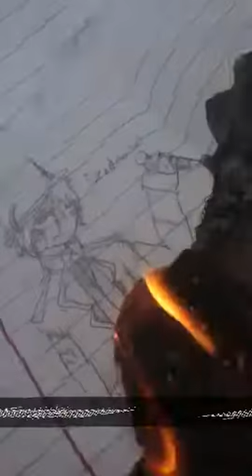Akuma burns in hell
I found really old art in my closet of Akuma. I decided to burn it :) enjoy
This basically summarizes Akuma's backstory too